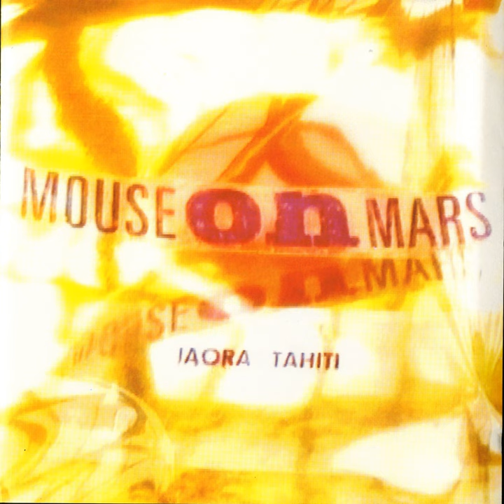Gocard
Gocard · Mouse on Mars

Iaora Tahiti

Programmer: Andi Toma
Programmer: Jan St. Werner
Music  Publisher: Harry Fox Agency
Music  Publisher: Warner Chappell Music Publishing Ltd.
Music  Publisher: CMRRA
Composer  Lyricist: Andi Toma
Composer  Lyricist: Jan St. Werner